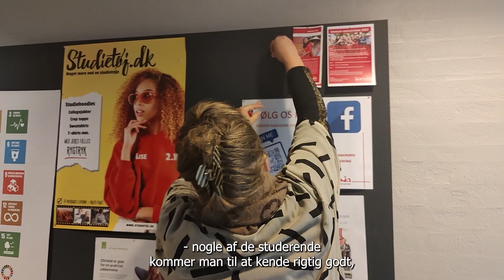Anna fortæller om sit job på Dania